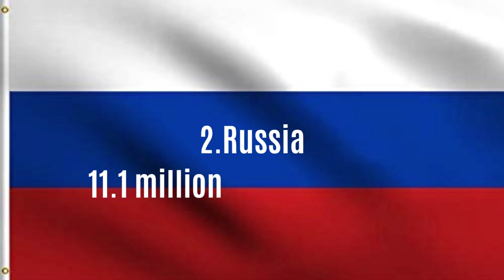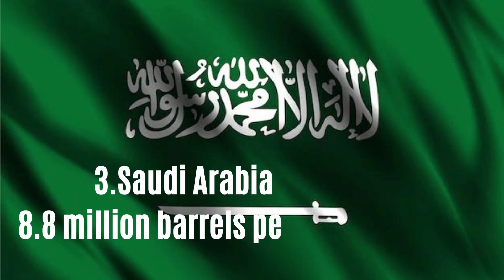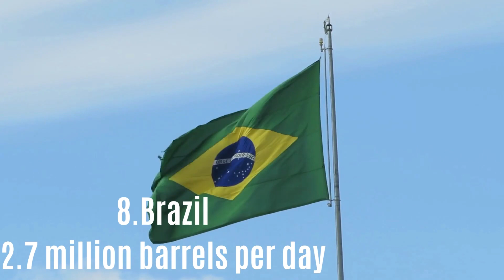Top 10 Largest Producers of Oil in the World!!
This video links and ranks top 10 largest producers of oil in the world and the number of barrels each country produces per day.
Here are the top 10 largest producers of oil in the world:
1.United States
2.Russia
3.Saudi Arabia
4.Canada
5.Iraq
6.China
7.United Arab Emirates
8.Brazil
9.Iran
10.Kuwait